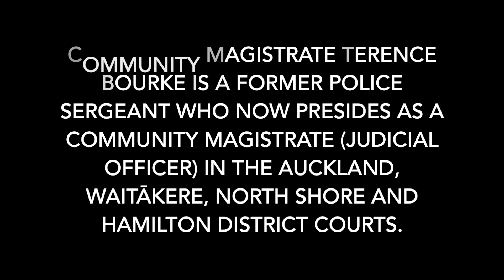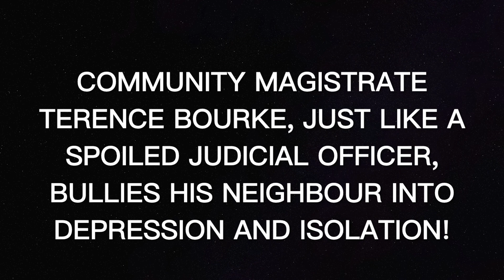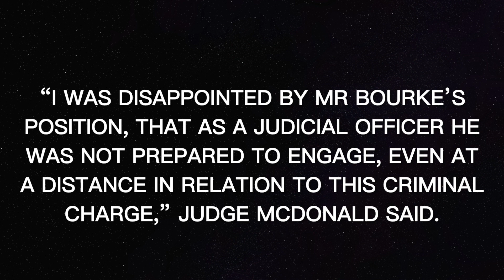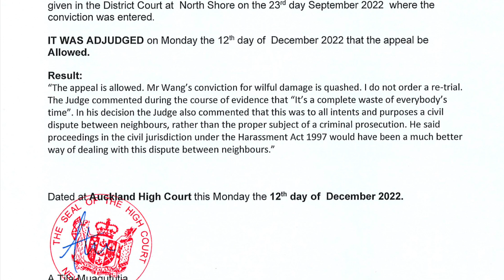Community Magistrate Terence Bourke removed the official boundary peg and fabricated boundary lines?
How did Community Magistrate Terence Bourke remove the official boundary peg and fabricate his boundary lines?

He was doing illegal things on his neighbour's property! (as can be seen in the videos)

Community Magistrate Terence Bourke, just like a spoiled judicial officer, bullies his neighbour into depression and isolation!

“I was disappointed by Mr Bourke’s position, that as a judicial officer he was not prepared to engage, even at a distance in relation to this criminal charge,” Judge McDonald said.

“This case is about neighbours at war. It has reached a dimension that is out of all proportion to the charge,” Justice Woolford said in his judgement.

Neighbours at war: Wei Wang vs Community Magistrate Terence Bourke | Stuff.co.nz

A man found guilty of putting his spade through a privacy screen belonging to his neighbour, a community magistrate, has had his conviction quashed.

David Wei Wang and Community Magistrate Terence Bourke share a boundary and have been embroiled in a long-running dispute, described by two judges as “neighbours at war”.

For three years, the Bourkes and Wangs have been calling the police on each other.

Wang has accused Bourke of making racist remarks, while the Bourkes have complained Wang acts aggressively.

In September 2022 Wang was found guilty of wilfully damaging Bourke’s $69 brush privacy screen near their boundary line, following a trial at the North Shore District Court.

But Wang appealed to the High Court in Auckland where Justice Mark Woolford found a miscarriage of justice had occurred.

Neighbours at war: Wei Wang vs Community Magistrate Terence Bourke | Two videos and two true stories

Does New Zealand Police spoil Community Magistrate Terence Bourke?

WHOSE SCANDAL?